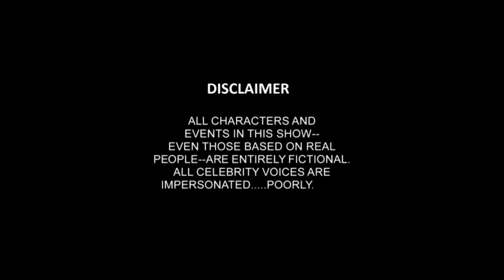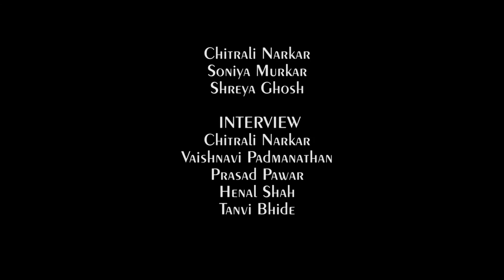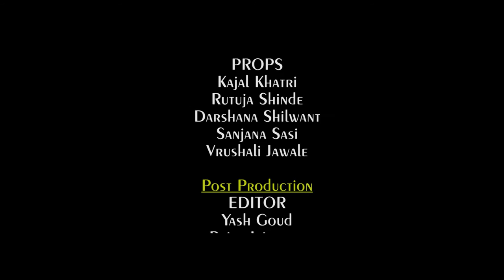The Starry Night Show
This TV show was a class collaboration by the students of Ramnarain Ruia College (BMM).

Some of the characters, names and incidents have been fictionalized for dramatization purposes. Any similarity to the name or character of any person is entirely coincidental and unintentional.